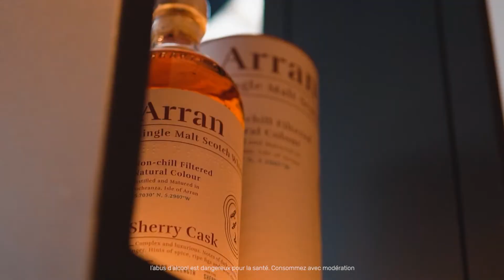DALMORE 12 ANS – Le Monde des Whiskies